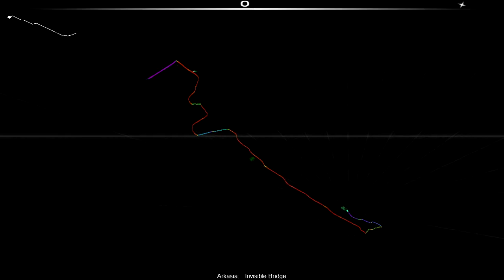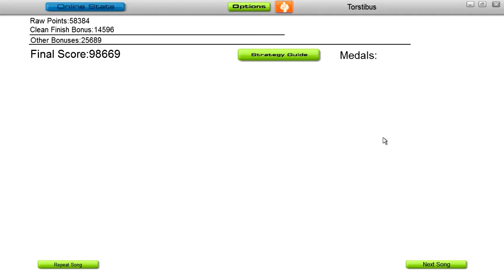[Audiosurf] Arkasia - Invisible Bridge